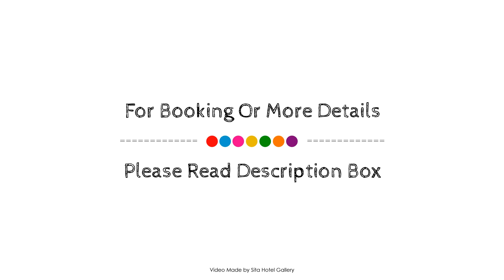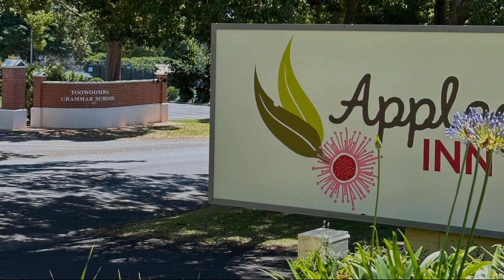Applegum Inn, Toowoomba, Australia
About Property:
Applegum Inn is conveniently located in the popular Toowoomba City Center area. Both business travelers and tourists can enjoy the hotel's facilities and services. All the necessary facilities, including free Wi-Fi in all rooms, Wi-Fi in public areas, car park, room service, family room, are at hand. Each guestroom is elegantly furnished and equipped with handy amenities. Access to the hotel's outdoor pool, garden will further enhance your satisfying stay. Applegum Inn combines warm hospitality with a lovely ambiance to make your stay in Toowoomba unforgettable.
Searching For
1. Applegum Inn - Toowoomba
2. Applegum Inn - Toowoomba Virtual Tour
3. Applegum Inn - Toowoomba Rooms
4. Applegum Inn - Toowoomba Amenities
5. Applegum Inn - Toowoomba Videos
6. Applegum Inn - Toowoomba Offers
7. Applegum Inn - Toowoomba Deals
Audio Credit:
Track Title: Subway Dreams
Artist: Dan Henig